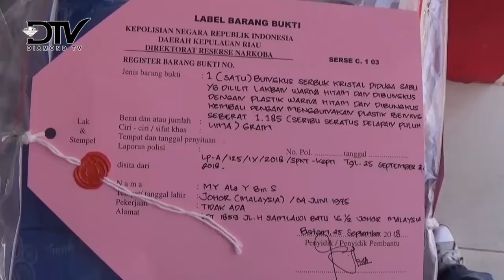POLDA KEPRI AMANKAN 4,3 KILOGRAM SABU DARI WNA MALAYSIA